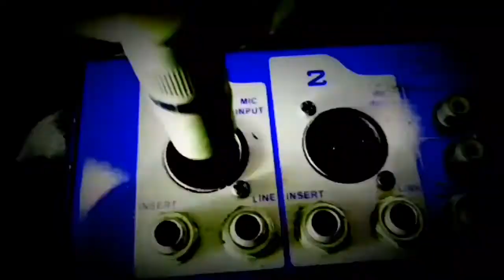แกะร้องเพลงดัง Ep2 สอนร้องเพลง | ถามคำ - URBOYTJ | Jai Big Pack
แกะร้อง Ep2 สอนร้องเพลง | ถามคำ - URBOYTJ | Jai Big Pack

ขอขอบคุณ คลิปต้นฉบับ เพื่ออ้างอิง

ครูใจ๋ จะทำเนื้อหาดีๆเข้าใจง่ายๆ และ เทคนิคดีๆมาทำคลิปให้ทุกท่านดูนะครับ ติดตามใจ๋ได้ที่